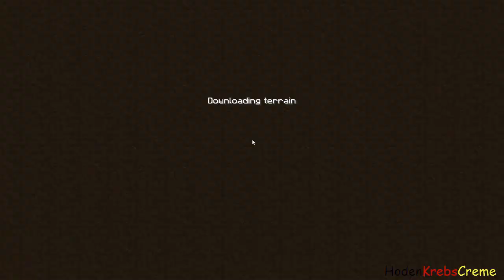Let's Play Minecraft #177 | Wither Skeletten